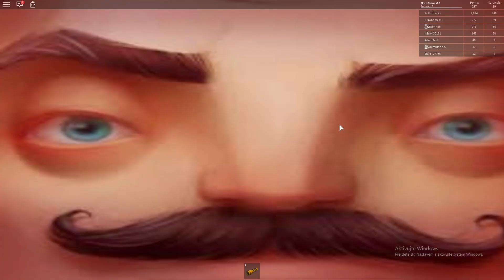CHCE MĚ ZABÍT VRAŽEDNÝ SOUSED VE VÝTAHU!! 😳 - AHOJ SOUSEDE SCARY ELEVATOR!! 👀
Díky za všechnu vaší podporu!!

●Hra:
►Minecraft.net

●Sociální síííítě

●SPONZORING: